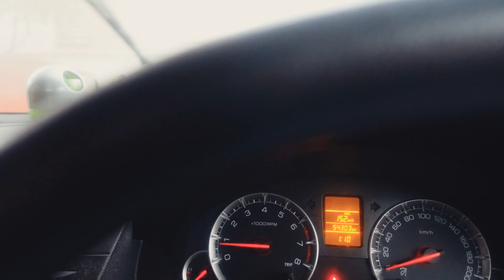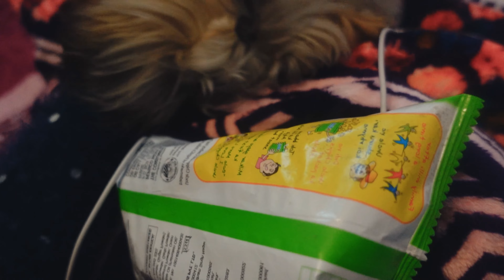Maa ka pyaar and whisku gets jealous I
whisku gets jealous I whisku ka pyaar